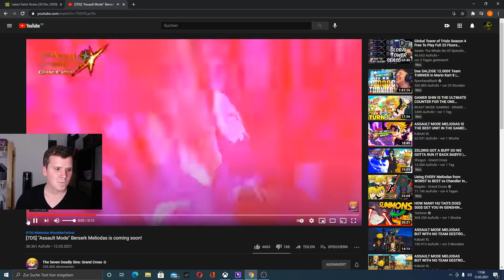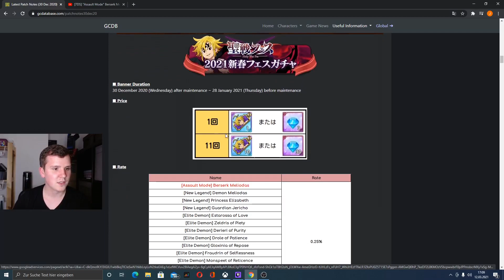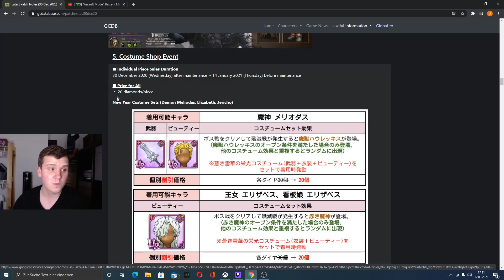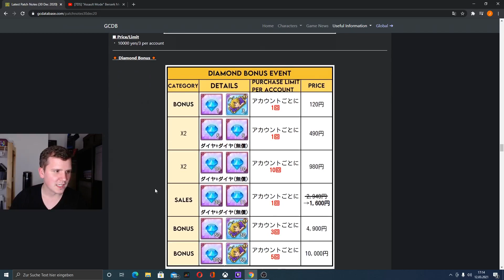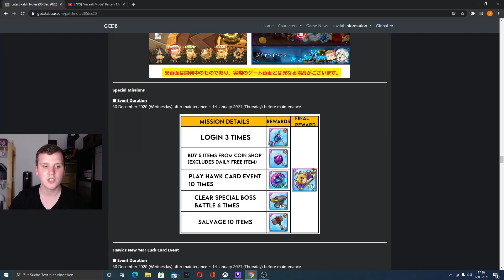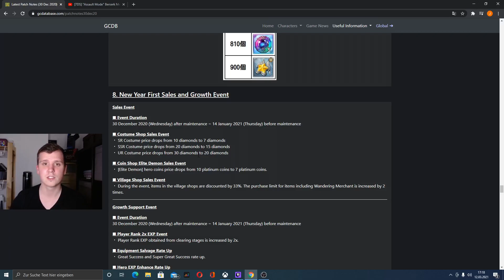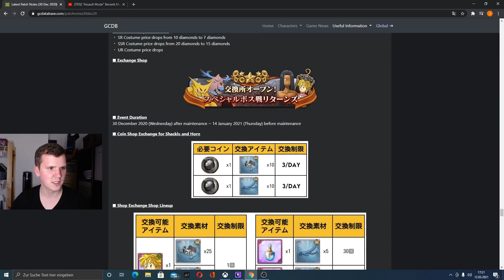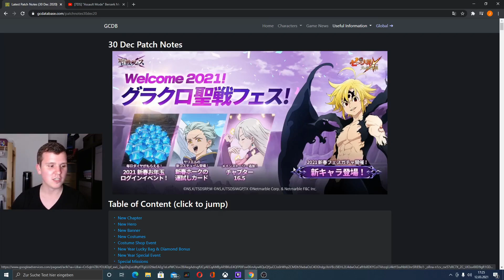Assault Meliodas Update das könnte uns erwarten!!! | Seven Deadly Sins Grand Cross Deutsch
Servus Leute,
heute schauen wir uns an, wie das Assault Mode Berserk Meliodas Update Event in Japan aussah und wie es bei uns aussehen würde wenn wir das gleiche Update hier auf grandcross Global bekommen würden.
Wenn euch das Video gefallen hat würde ich mich sehr freuen wenn ihr mir ein Like und ein Abo da lasst.
Euer GreenBull96